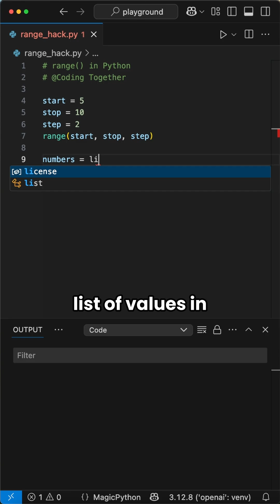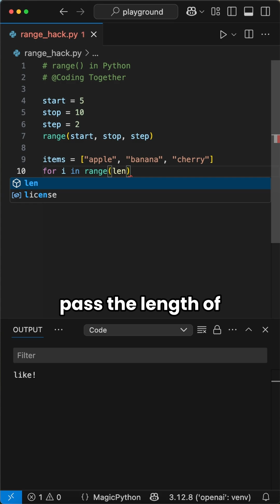Python Range Function Tricks You (Might) Never Learned in School - Part 1